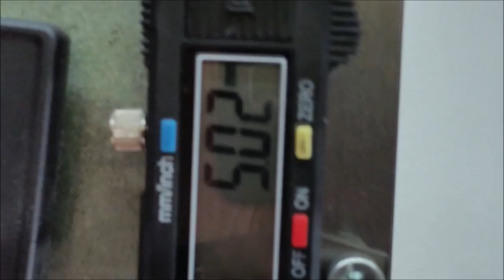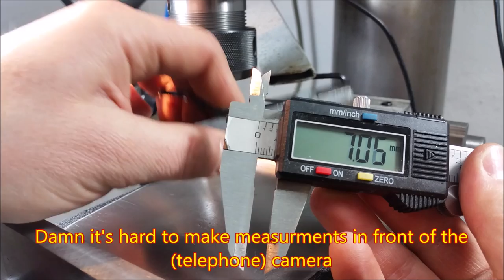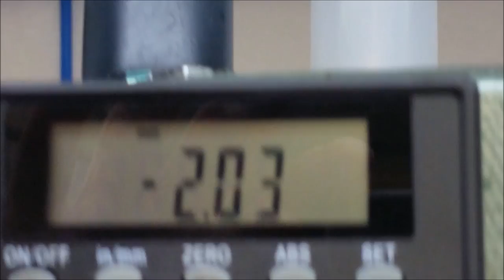Limits of the homemade cutter - part 2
The comments of my subscribers, made me to record the new video material to see, what is this cutter capable of...

The homemade cutter with two APMT carbide inserts is pushed to the limit.  I know this old machine is already at the limit, and it is not suitable for specifics of this cutter. But anyway, let's have some fun...and try to cut some shoulders in a Cold rolled steel... and in this part 2 also with Aluminium...